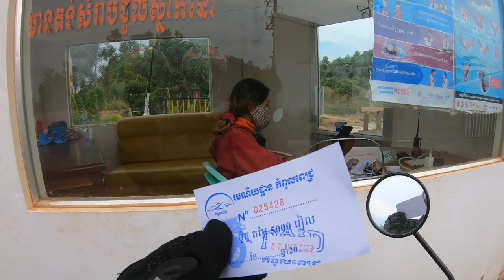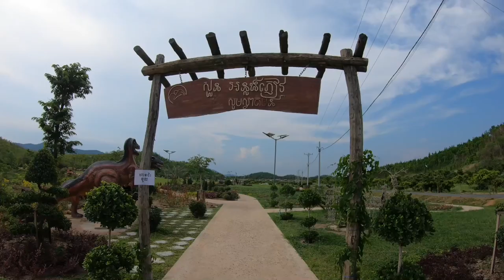CAMBODIA- រមណីយដ្ឋានកំពូលពេជ្រ KAMPOULPICH អន្លង់ភ្ញៀវ / Takeo province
ប្រសិនបើមានកុំហុសឆ្គងរាល់ពាក្យសម្ដីដោយប្រការណាមួយសូមខ័ន្តីអភ័យទោស🙏🙏🙏